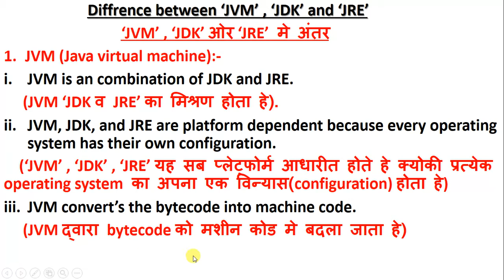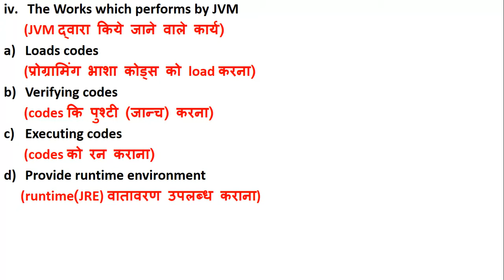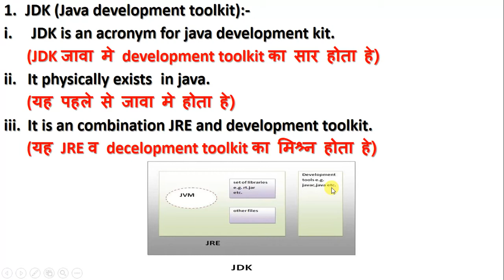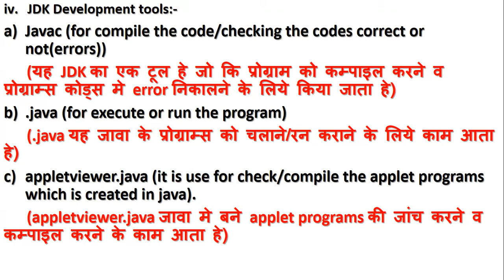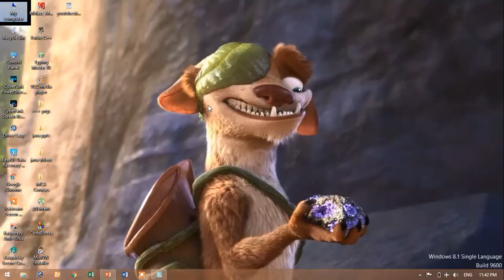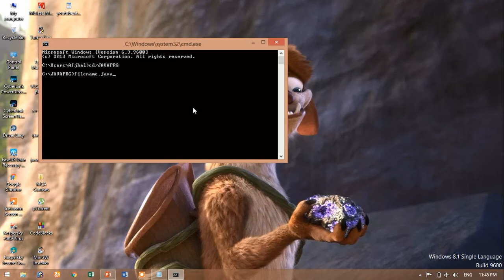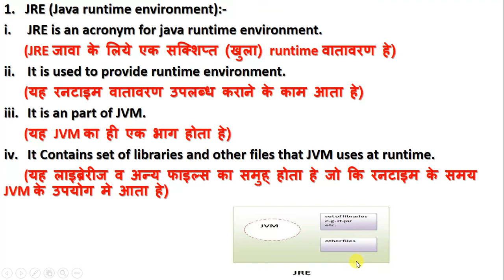Difference Between JVM,JDK and JRE in HINDI/ENGLISH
Difference between JVM,JDK and JRE in brief in hindi